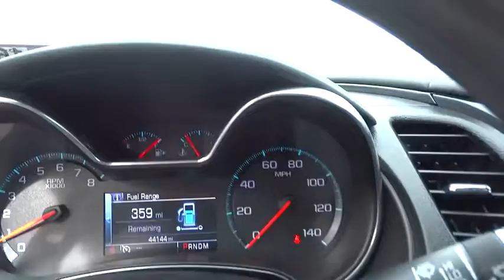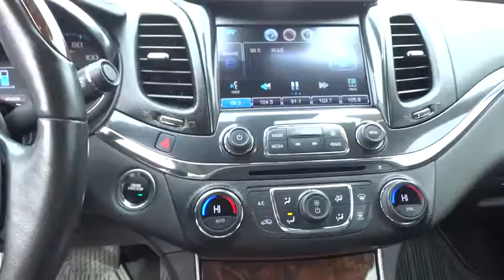2014 Chevrolet Impala Christiansburg VA, Blacksburg VA, Princeton WV, Beckley WV, Roanoke VA N2516B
2014 Chevrolet Impala

127 Frazier Dr.

Mirrors  outside heated power-adjustable manual-folding with integrated turn signal indicators and ground illumination (Chrome mirror caps.),Audio system  Chevrolet MyLink Radio  AM/FM stereo with CD player,Audio system  SiriusXM and HD Radio. SiriusXM Satellite Radio is standard on nearly all 2014 GM models. Enjoy a 3-month trial to the XM All Access package  with over 150 channels including commercial-free music  all your favorite sports  exclusive talk and entertainment. With All Access  listen to everything  everywhere  in your car and on your computer  smartphone or tablet. (IMPORTANT: The SiriusXM Satellite Radio trial package is not provided on vehicles that are ordered for Fleet Daily Rental ( FDR ) use. If you decide to continue your service at the end of your trial subscription the plan you choose will automatically renew and bill at then-current rates until you call to cancel. See SiriusXM Customer Agreement for complete terms at siriusxm.com. Other fees and taxes will apply. All fees and programming subject to change.),Shift knob  leather-wrapped,Seat trim  Leather-appointed,Steering wheel  4-spoke leather-wrapped,Bluetooth for phone  streaming audio for music for select phones,Seats  heated driver and front passenger,Brakes  4-wheel antilock  4-wheel disc,Tire pressure monitor,Rear Vision Camera,OnStar  6 months of Directions and Connections plan includes Automatic Crash Response  Stolen Vehicle Assistance  Roadside Assistance and Turn-by-Turn Navigation (Visit onstar.com for coverage map  details and system limitations. Services vary by model and conditions.)